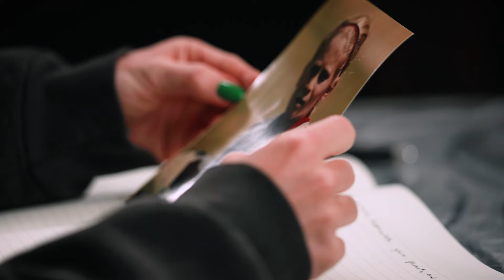Letters To My Younger Self | Jenna Nighswonger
"You're going to constantly hear that you are too small, too tiny, too short, too skinny, but you're going to prove them wrong." 💪

Letters To My Younger Self presented by @DeloitteUS